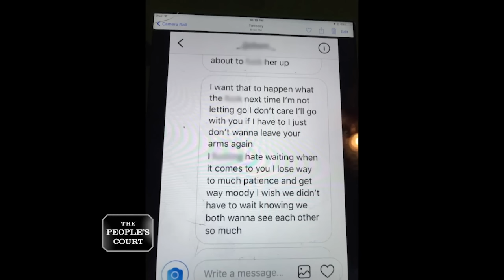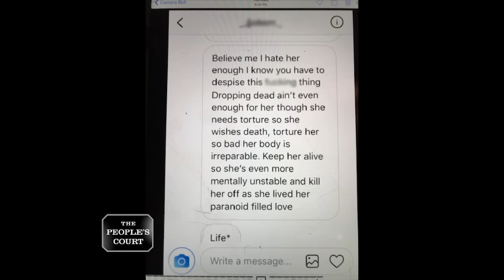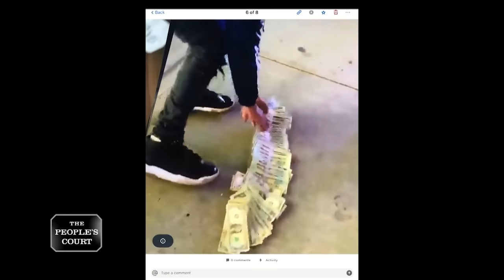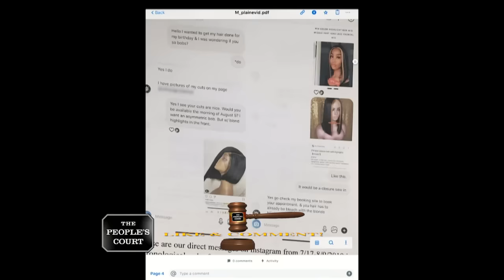'The People’s Court' Greatest Hits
Whether it’s harboring a minor from their parents or a Tinder date stealing money, here’s a compilation of some of the most popular cases on "The People’s Court." Watch as the plaintiffs and defendants seek the justice they believe they deserve.